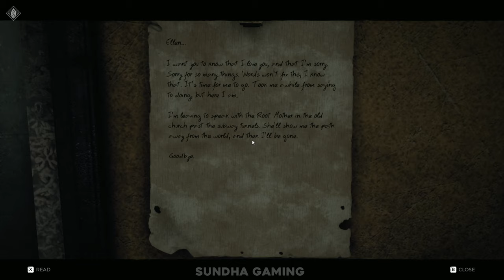REMNANT: FROM THE ASHES Gameplay - Part 2 - Ward 13 | Fairview